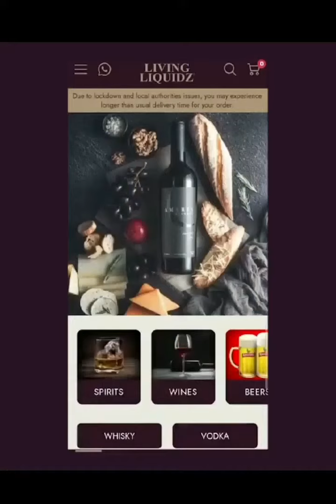Sunny Leone suggests a good wine | Actress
She wrote on her Instagram post- "It's always good time to wine ! And for anything I need @livingliquidzofficial has got me covered. Their wide range is sure to leave you spoilt for choices So what are you waiting for,

A TRIBUTE VIDEO SYNOPSIS BY FILMY FREAKS FLOW, We do not hold any rights to it nor do we claim it. It's our life, it's all we know for a decade.

For more updates, follow @filmyfreaksflow